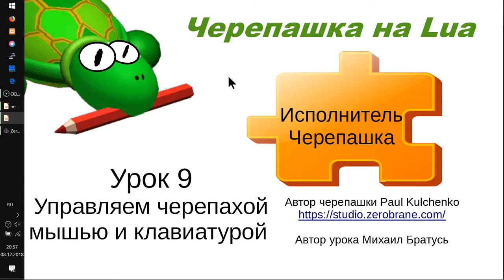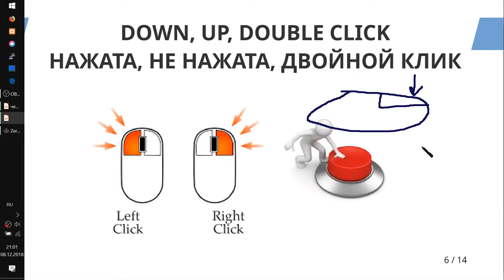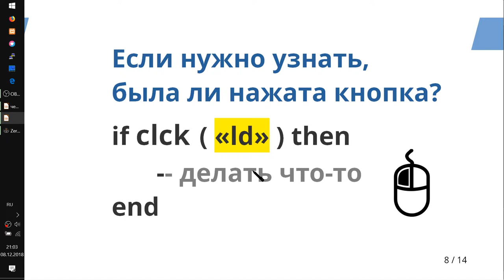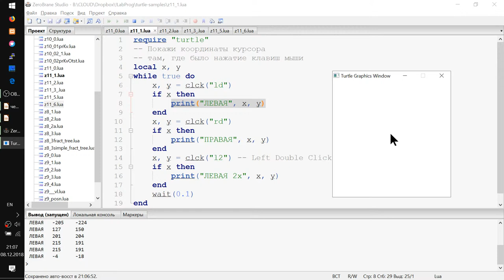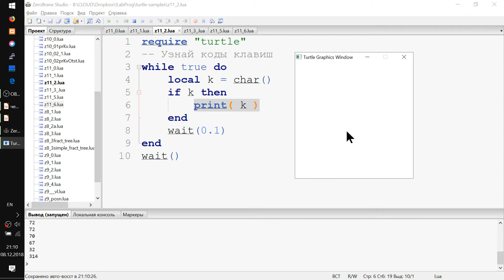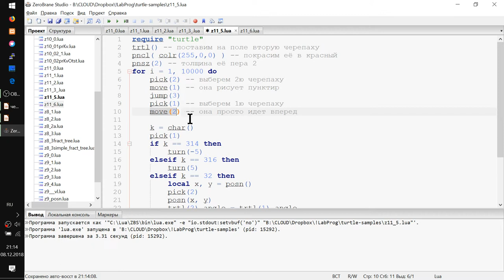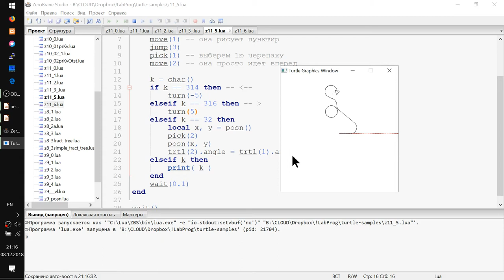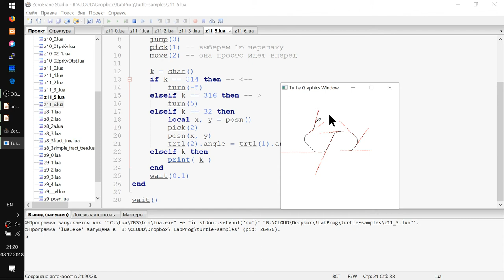Исполнитель Черепашка на Lua Урок 9 - Мышь и Клавиатура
- Что такое курсор, его координаты. Что мы можем узнать о состоянии мышки?
- clck( "??") Читаем координаты курсора х,у по событиям "левый клик", "левая кнопка отжата", "двойной клик левой клавиши" и то же самое для правой клавиши
- Выводим текст по событиям мыши
- Выводим текст и координаты курсора во время событий мыши
- char( ) - узнаём код нажатой клавиши
- Выводим коды нажатых  клавиш на экран
- Управляем Черепашкой с помощью стрелок вправо и влево
- Добавляем стрельбу второй черепашкой по пробелу
- Повышаем точность лазеров!